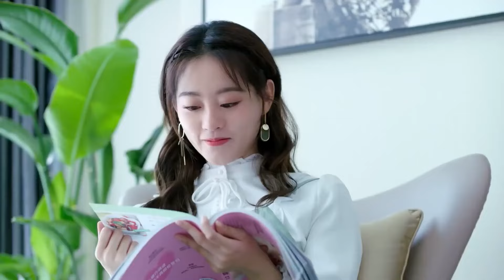💻Bossy president asked Cinderella to live together, cornered her and not give her a chance to refuse